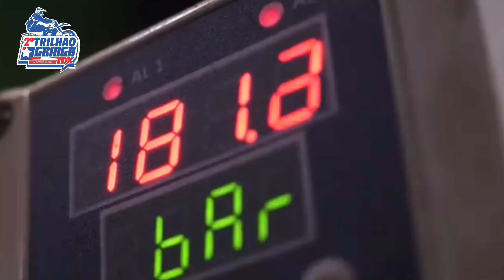Patrocinador do 2º TRILHÃO GRINGA MX - 2022 DOM. 18/09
DOM. 18/09 SET
Local: CROZETTA PARK CROSS E RECANTO DOS TROPEIROS

Sorteio de R$ 100 mil em Prêmios

1º MXF 300 RXS
2 º MXF 250 TS
3º MXF 125
4º MXF 110
5 º MXF 49 FERINHA

1 LOTE: 130,00
com Café da Manhã , Almoço e camisa de piloto manga longa .